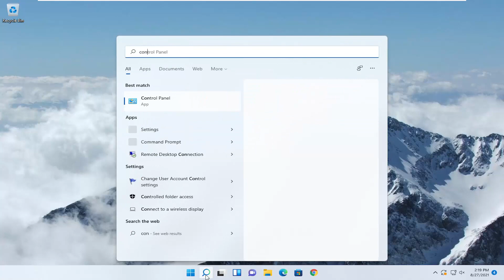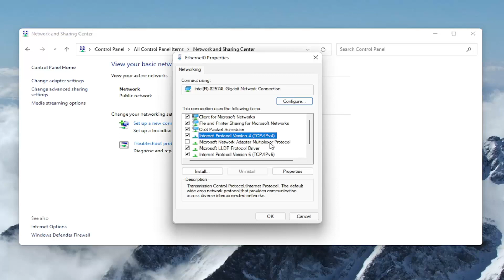How to Set Up Proxy Server On Windows 11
A proxy server is an intermediary between your Windows 11 PC or device and the Internet. This server makes requests to websites, servers, and services on the Internet for you. For example, say that you use a web browser and your browser is set to use a proxy server.

Proxy servers are beneficial because they act as mediators between your computer and the internet. They make online requests for you, and then they return the requested information. If you want to create a proxy server yourself, know that it isn’t as difficult as it seems.